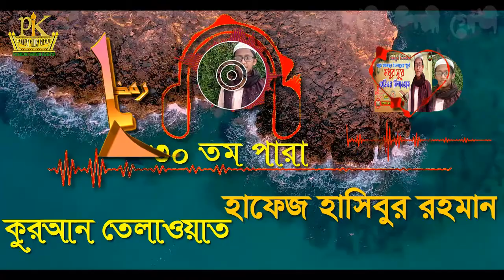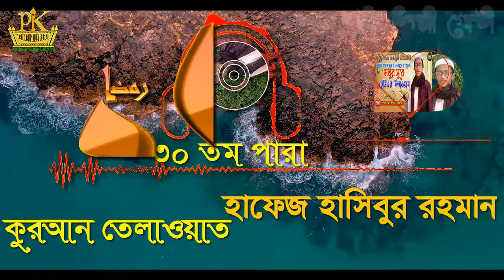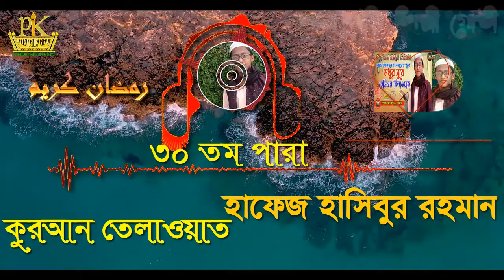৩০তম পারা। হিফজুল কোরআন পদ্বতিতে - Para 30 খতমে কুরআন তিলাওয়াত।Quran। Hafez Hasibur Rahman |Pankori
╔ ஜ۩۩ஜ ╗
╚ ஜ۩۩ஜ ╝
৩০তম পারা। হিফজুল কোরআন পদ্বতিতে - Para 30 খতমে কুরআন তিলাওয়াত।Quran। Hafez Hasibur Rahman |Pankori

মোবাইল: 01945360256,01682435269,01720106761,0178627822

৩০ তম পারা এর অন্তর তৃপ্ত করা কণ্ঠে তিলাওয়াত। 30 Para Heart touching Recitation and Visualization of The Holy Quran

🔹✔কোন টাইপের ভিডিও🔹
১:- কুরআন তিলাওয়াত ✔

▶️✅ Lecturer: হাফেজ হাসিবুর রহমান
▶️✅ Directed by : জুলফিকার আলী
▶️✅ Produced:  পানকৌড়ি শিল্পী গোষ্ঠী
▶️✅ Record Label: পানকৌড়ি স্টেডিও

. একটি অনুরোধঃ-.
.সতর্ক বানিঃ-.

থাকবেন।

আল্লাহ হাফেজ